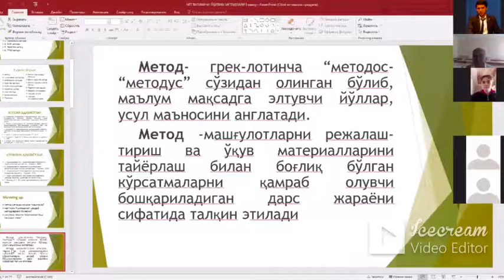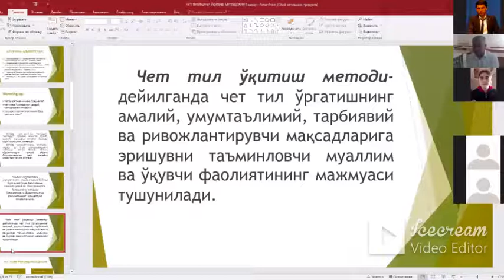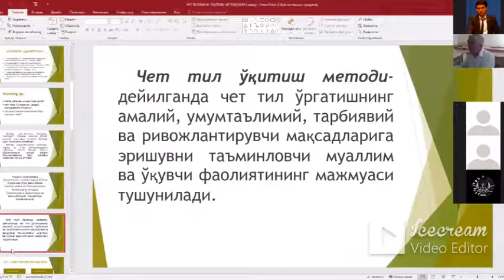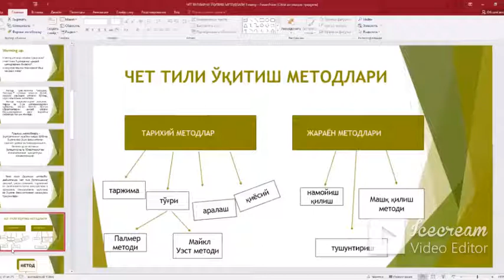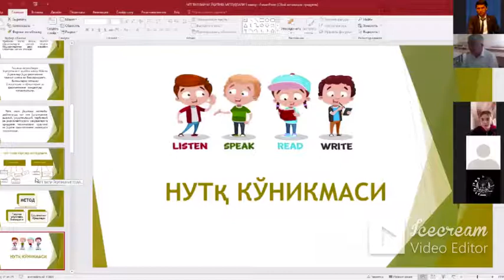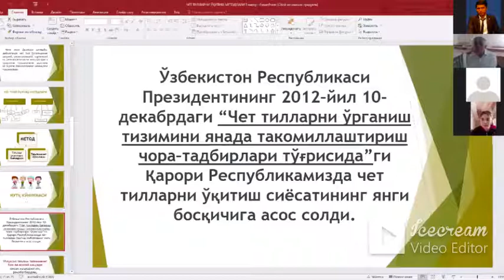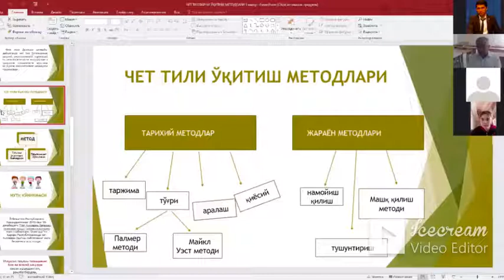Haydarov A.A./ TO'MM va TT